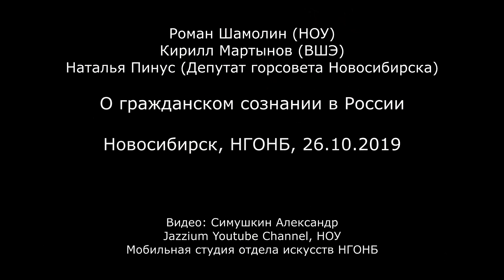Кирилл Мартынов, Роман Шамолин, Наталья Пинус. О гражданском сознании в России. 26.10.19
Новосибирский открытый университет
Фонд Фридриха Науманна
Новосибирская государственная областная научная библиотека

Роман Шамолин (НОУ)
Кирилл Мартынов (ВШЭ)
Наталья Пинус (Депутат горсовета Новосибирска)

О гражданском сознании в России

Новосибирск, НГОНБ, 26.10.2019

Видео: Симушкин Александр
Jazzium Youtube Channel, НОУ
Мобильная студия отдела искусств НГОНБ

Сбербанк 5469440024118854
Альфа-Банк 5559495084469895